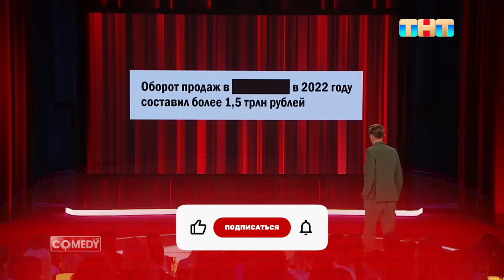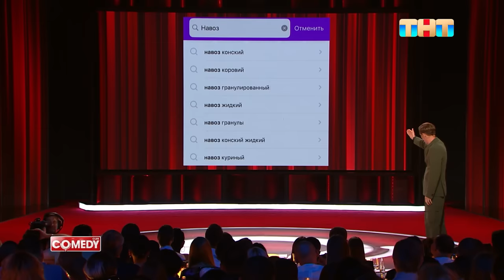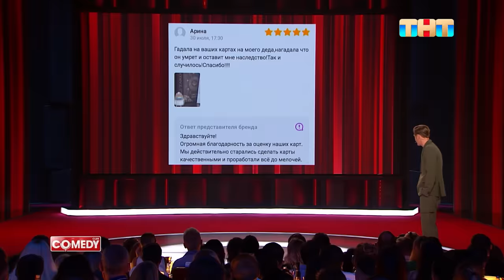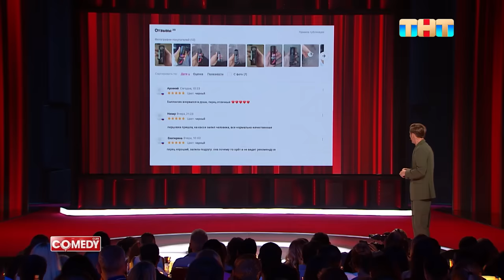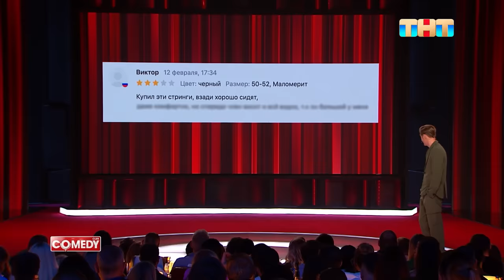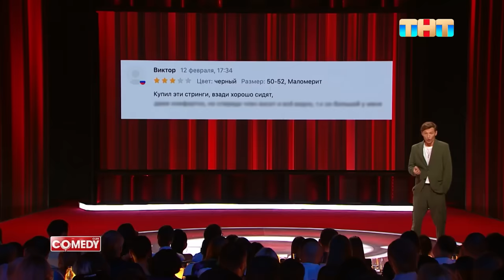Comedy Club: Маркетплейсы | Павел Воля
Маркеплейсы - финансовая яма без дна.

Смотри Comedy Club по пятницам в 21:00 на ТНТ.

Прибыльная карта от Банка Уралсиб – с высоким доходом на остаток до 13% годовых и кешбэком до 3% на все покупки. Закажите карту онлайн, а мы бесплатно доставим уже завтра